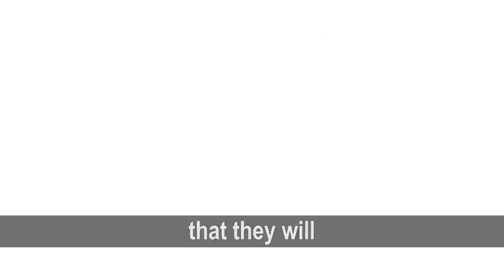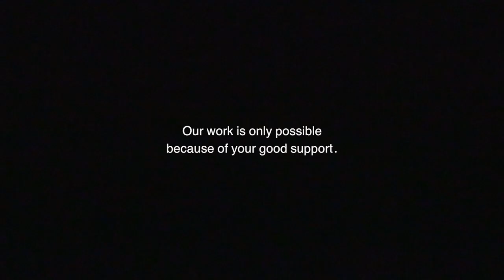Giving Opens The Way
“We make a life by what we give. The short film GIVING OPENS THE WAY is an inspirational story about how a righteous donation reaches out and touches hearts halfway around the world for three young girls in remote Tintale Village, Nepal. On behalf of the villagers, we thank Dustin for initiating this special action and we deeply appreciate his generous friends for hearing the call to change the lives of someone they have never met.”